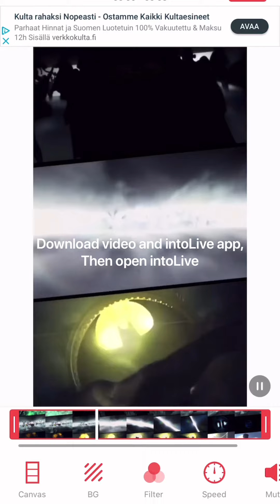EPIC DC-Comic Live Wallpaper for iPhone - new intro version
Today I made this cool Live wallpaper especially for new iPhones with OLED panels.

Give me a comment, and ask for more if interested. I'm happy to create more, I'll just need source video link.